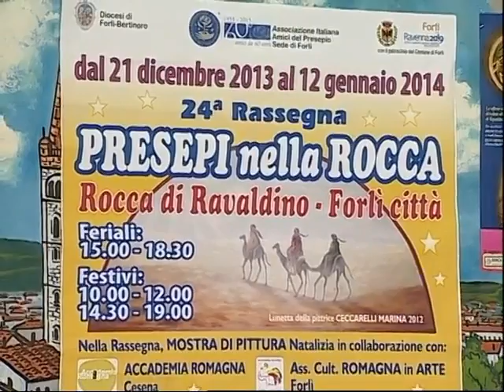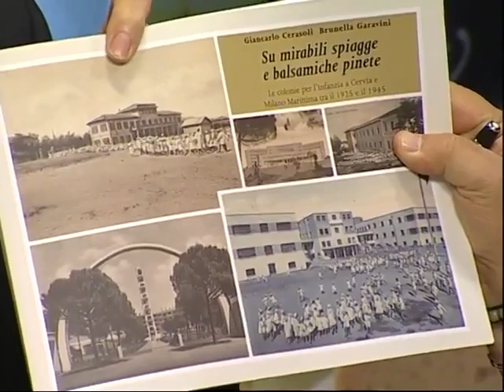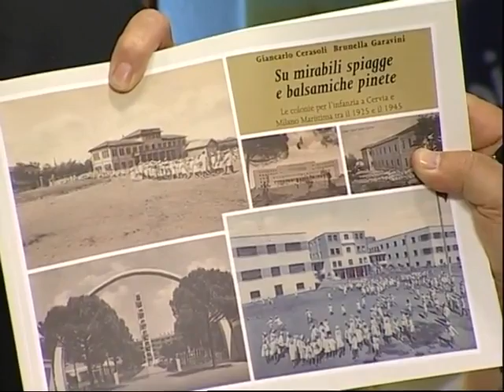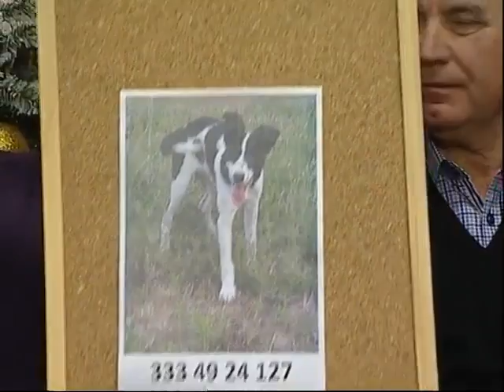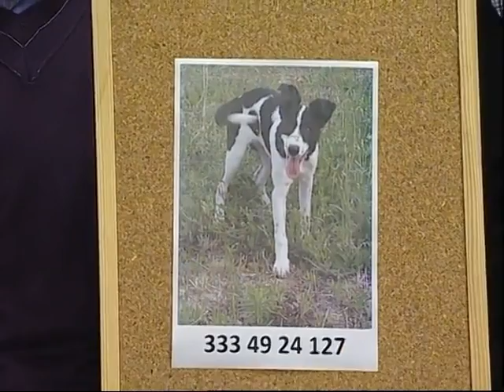Atreb: puntata 27/12/2013